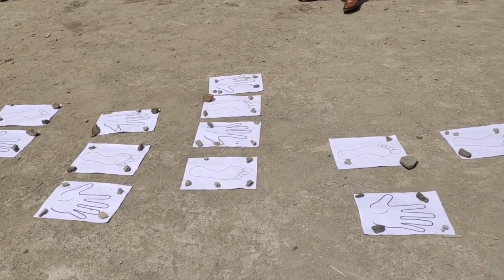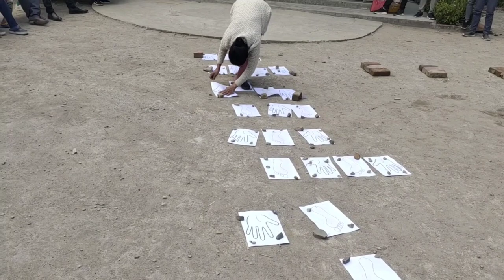Walk On The Print 👣🐾 Women || Funniest Move - Makhel Village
The game is not easy nor tough to go in flow.
Thy this out!